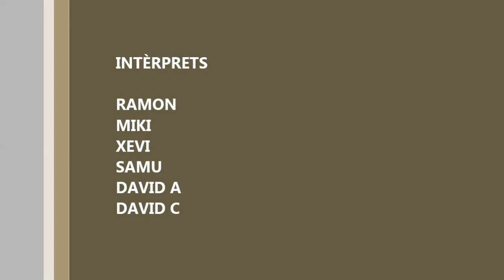ESMORZAR CAL REBELL